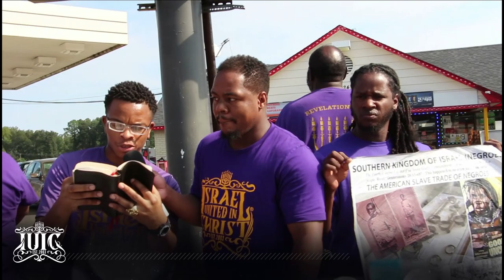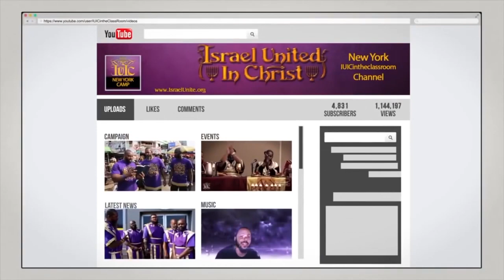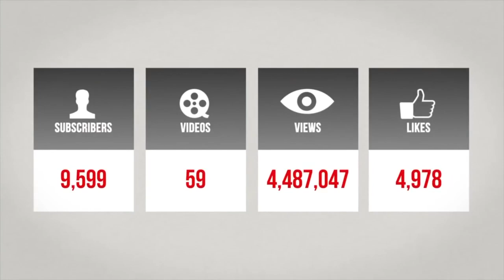IUIC | The Truth BREAKS Through The Black Mans Durag!!!